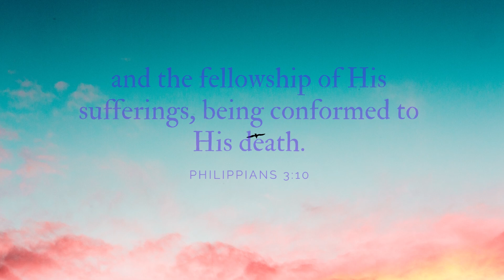Your Daily Scripture - Philippians 3:10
Today's verse teaches us that when we become one with Christ by trusting in Him, we experience the power that raised Him from the dead. That same mighty power will help us live morally renewed and regenerated lives.